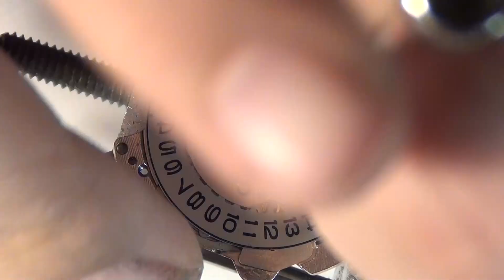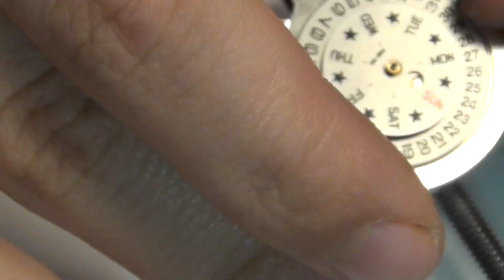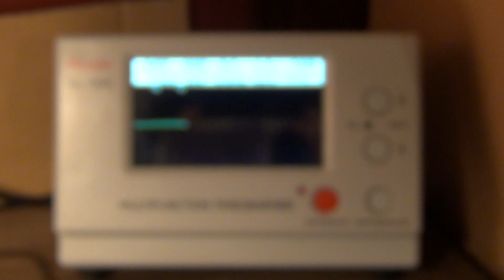Vintage Japanese Ricoh Automatic Watch Renovation